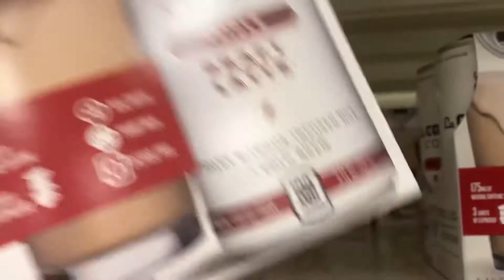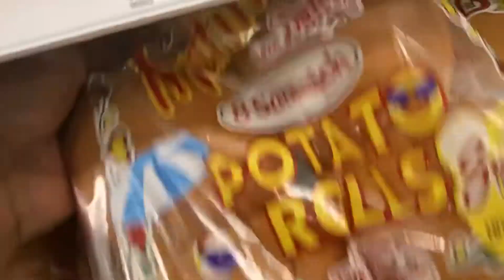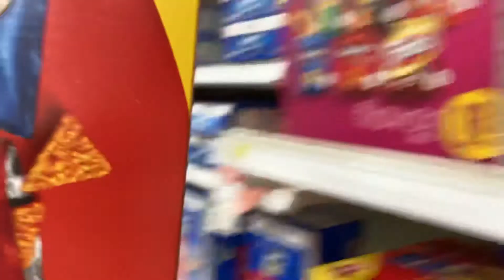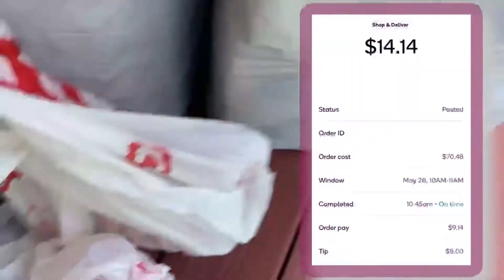Shipt Shopper Vlog: Come shop with Me!/ Bonus Money/ Biggest tip I received💰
Hi,
I’m Cee!
This is a Shipt Shopper ride along.
How did my Saturday working Shipt go??? Come along for the ride and see how much money I made. I’m chasing a big bonus. Did I get It?🤔